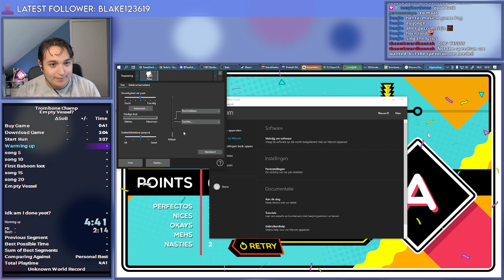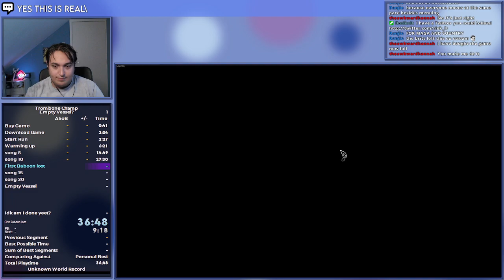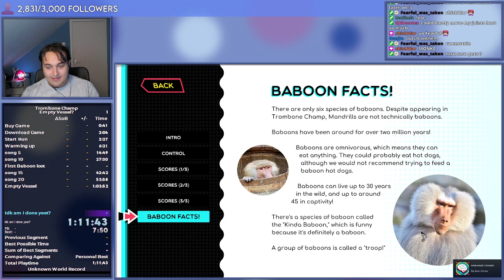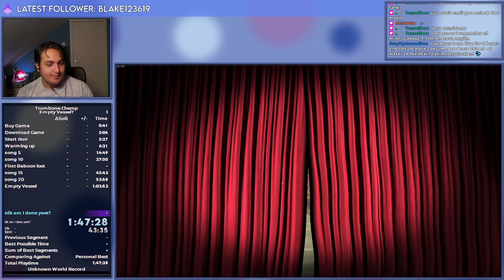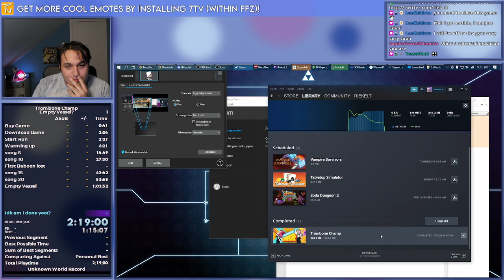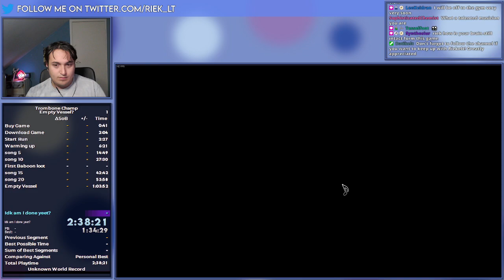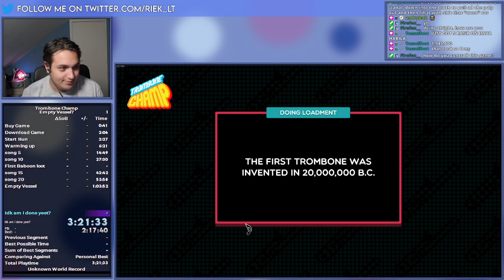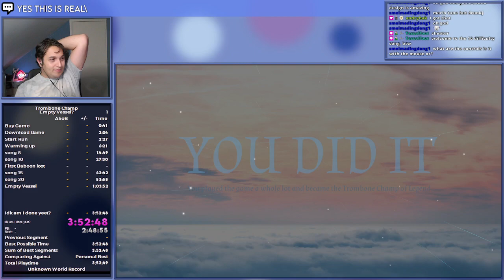Trombone Champ speedrun - Beat Trazom in 3:50:20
Speedruns!
haha